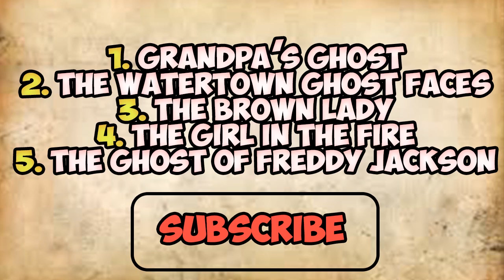5 Famous Ghost Pictures Caught on Camera (And the Stories Behind Them)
1. Grandpa’s Ghost

An ailing grandmother was moved to an assisted living home, but if this photograph is to be believed, she was not left alone. Her husband, allegedly the man standing behind her in the photo, decided to keep her company. He had died thirteen years before.

2. The Water town Ghost Faces

In 1927, James Courtney and Michael Meehan were killed by gas fumes while cleaning a cargo tank aboard the SS Water town. A freak accident. Caught en route between the Panama Canal and New York City, they were buried at sea and the ship sailed on.
But days later, crew members reported seeing unmistakable faces on the water’s surface — the faces of James Courtney and Michael Meehan. The captain took several photographs, and the one you are seeing contains their ghostly faces.

3. The Brown Lady

One of the most famous ghost picture ever taken is that of the Brown Lady of Raynham Hall. It was taken in 1936, and many claim it is in fact the ghost of Lady Townshend, who had been forcibly confined to the mansion by her husband until her reported death in 1726. As the story goes, Indre Shira and Captain Hubert C. Provand were photographing the house when Shira saw a strange, misty figure gliding slowly down the stairs. They snapped the photo. Provand didn’t think anything would turn up on the photograph, as he didn’t witness the form on the stairs, but as you can see in the image, they certainly caught something.

4. The Girl in the Fire

November 19, 1905. A fire raged inside Wem Town Hall in Shropshire, England, engulfing the entire building and burning it to the ground. As it burned, one onlooker, Tony O’Rahilly, took several photographs from across the street. One contained something very shocking — a young girl standing in the doorway. No one at the scene recalled noticing the girl, nor did any of the firefighters

5. The Ghost of Freddy Jackson

In 1919, a group portrait of a World War I squadron was taken at the HMS Daedalus training facility. All seemed normal, save for one extra face in the crowd — the ghostly visage of Freddy Jackson, an air mechanic who had perished in an accident only two days before.